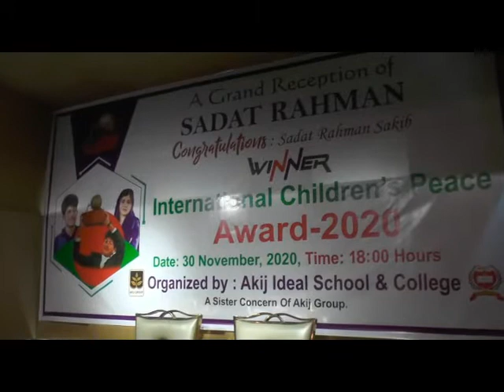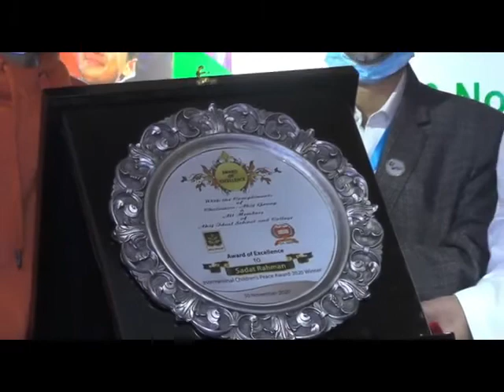Children peace award -2020,Winner Sadat Rahman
Children peace award -2020,Winner Sadat Rahman reception ceremony
Organized by-Akij Ideal School and College, Akij city,Nowapara, Jessore.